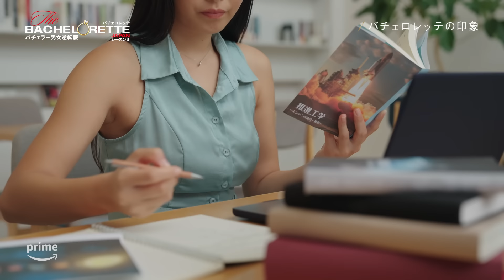『バチェロレッテ・ジャパン』シーズン3―ジーンズと結婚しかけてるオトコ／加藤 眞大│プライムビデオ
『バチェロレッテ・ジャパン』シーズン3
2024年6月27日(木) 20:00 独占配信開始

加藤 眞大 (28)／広告代理店勤務・インフルエンサー

『バチェロレッテ・ジャパン』とは、日本ですでに5シーズン配信されている『バチェラー・ジャパン』の「男女逆転版」。独身男性ではなく独身女性が主役となり、“真実の愛”を見つけるため多数の男性候補から未来の結婚相手を選び抜く、恋愛リアリティ番組です。これまで、シーズン1(2020年)、シーズン2(2022年)が配信され、番組内で繰り広げられる予想を覆す感動のドラマの数々が、開始直後からSNSを中心に大きな話題をさらってきました。